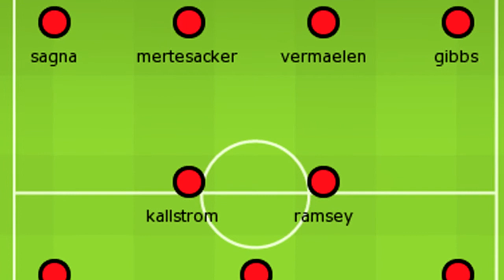Arsenal v Wigan - F.A. Cup Match Preview